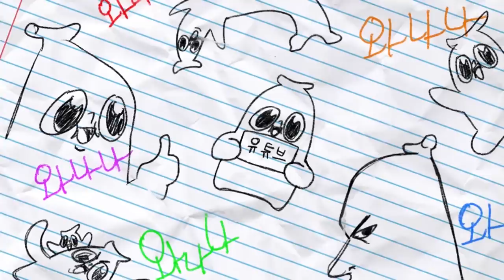아 이게 '진짜 딸' 키우는 기분이군요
꽃감아 은별이랑 양갱이 방송은 보지 말고 컸으면 좋겠어요..
부천국제만화축제×와나나
니.코.쩔👇